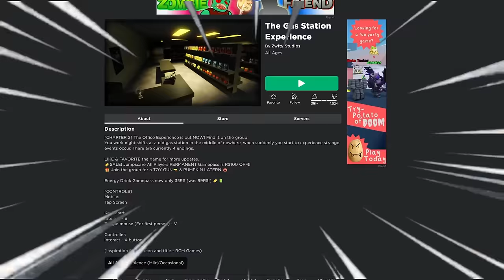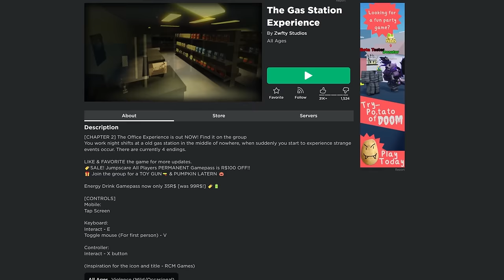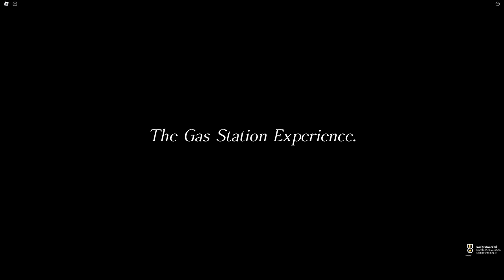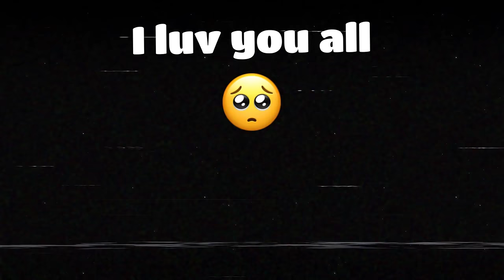i ATTEMPTED Roblox Gas Station EXPERIENCE...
I LOVE YOU ALL SOO MUCH! LIKE FOR MORE ROBLOX HORROR :D